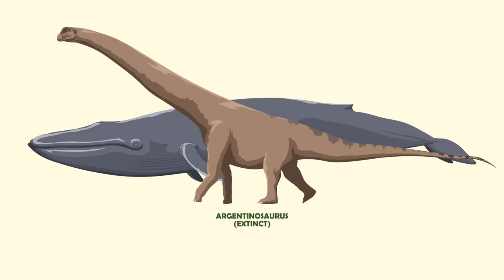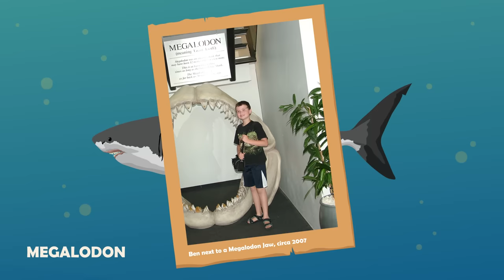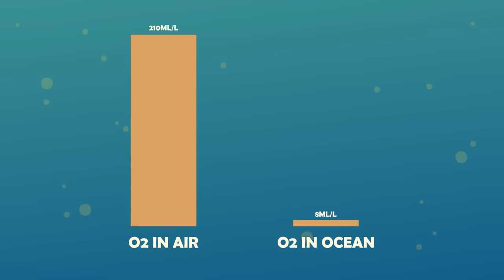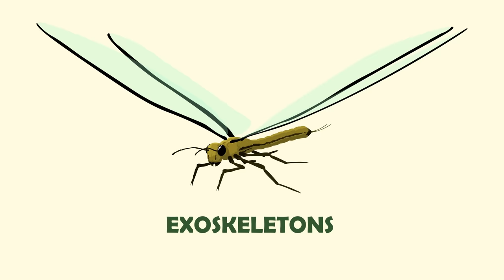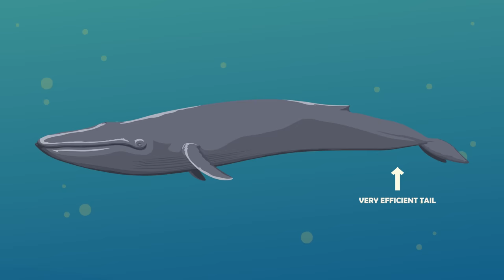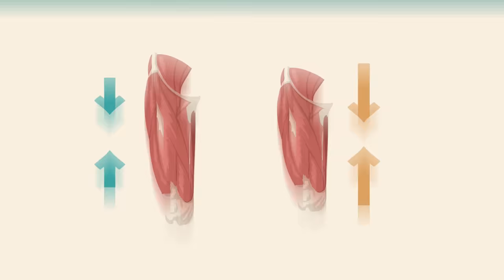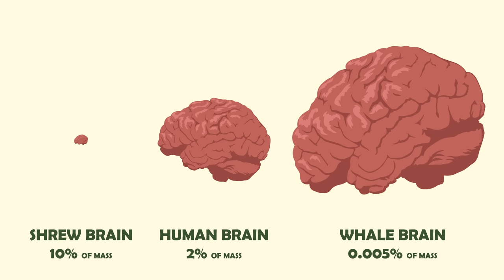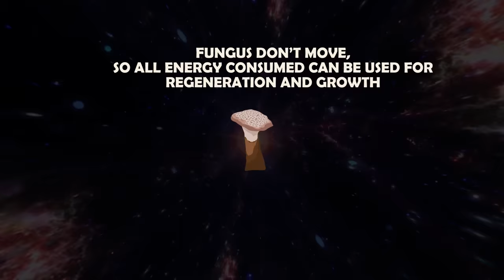How To Build The Largest Animal Ever : The Blue Whale | Species Spotlight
Hey friends! Today Ben explores a big blue beast, we hear all about why bugs are little (thankfully), and take a little trip through space and time.

Your host: Ben Cooper, the quasi-ecologist
Looking to explore on more platforms?
Your support means everything to me!
Been exploring for some sweet nature merch?

Credits
Audio Editing by Wojciech B.